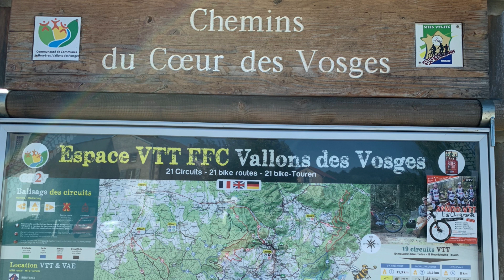Les Jardins de Callunes